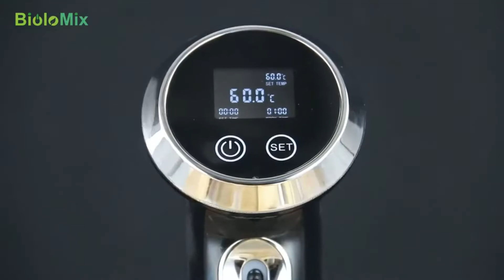Погружной кипятильник циркулятор для приготовления еды в вакууме Biolomix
Погружной циркулятор Biolomix.
Заработай в интернете на товарах и услугах или возвращай себе кешбек с покупок через cервис EPN